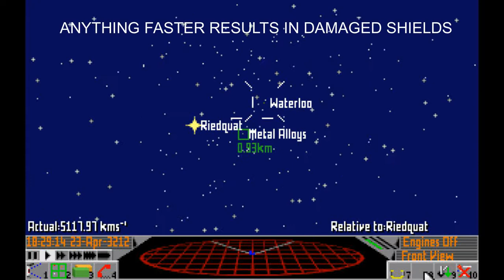Frontier: Elite 2 - Cargo Scooping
Trying out my newly fitted Fuel Scoop with Cargo Scoop conversion - using lateral thruster mod (easy) and only forward/reverse engines (not so easy).